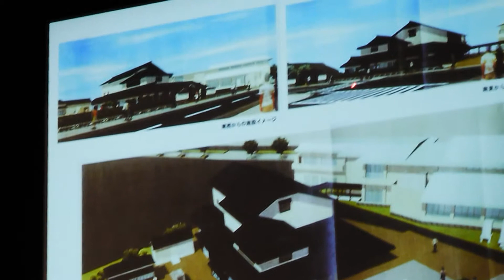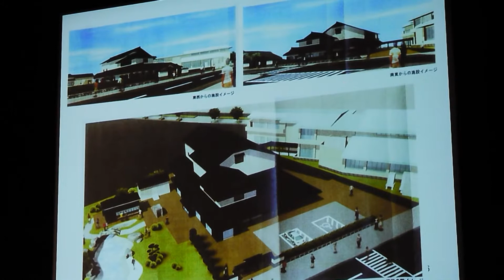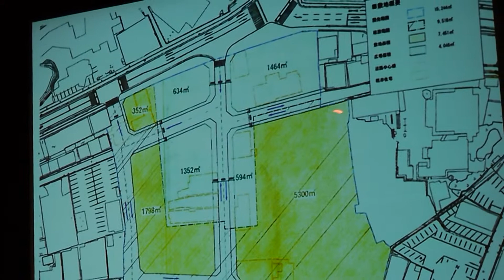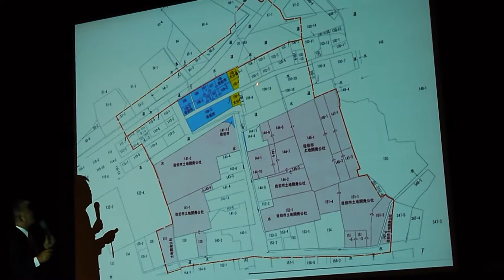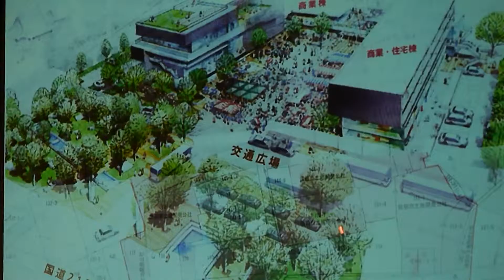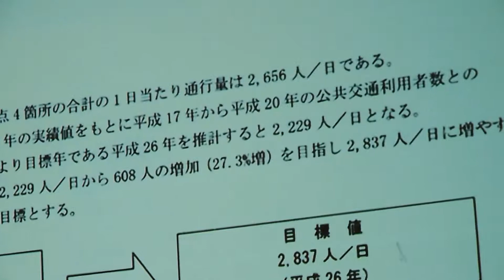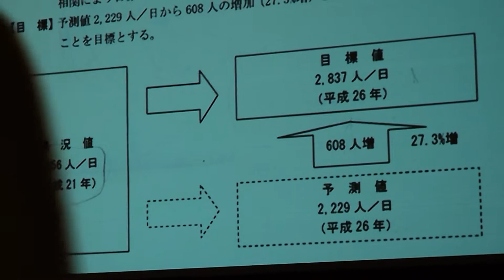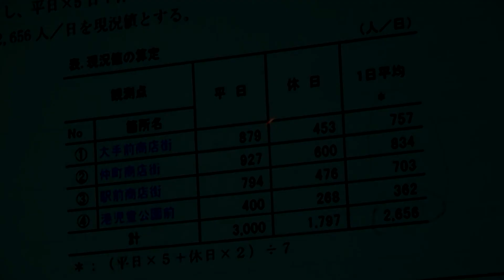佐伯市後藤幸吉議員市政報告会４ 歴史資料館と三余館